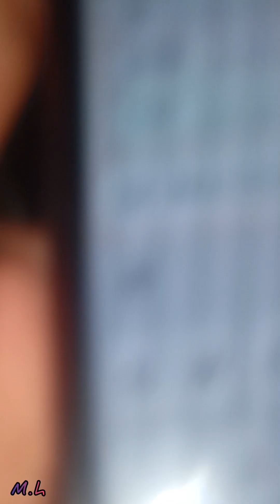ঘরে সাপ ঢুকেছিল সাপটিকে উদ্ধার করে বাগানে ছাড়া হল 🐍